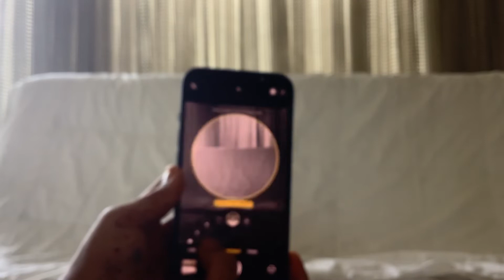Little Nation’s Modelling Tour(Cat Photoshoot ideas)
Meow!🐈😽